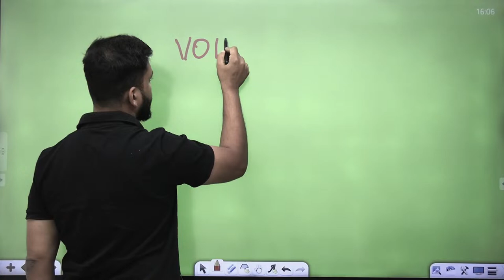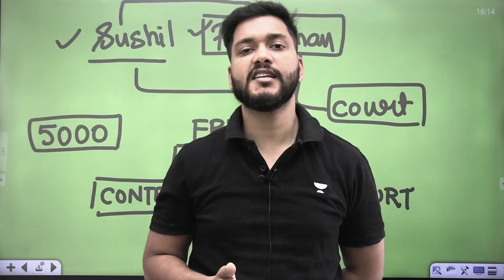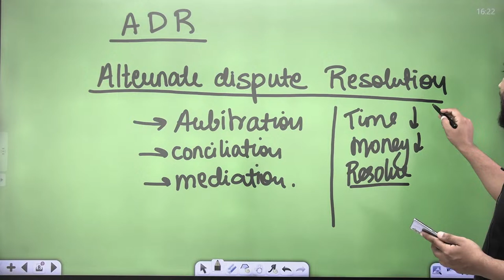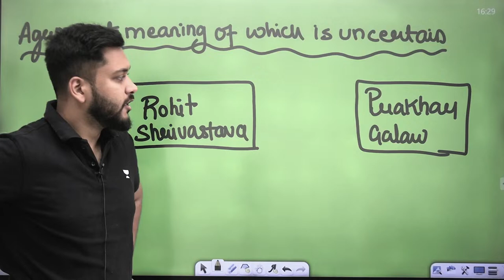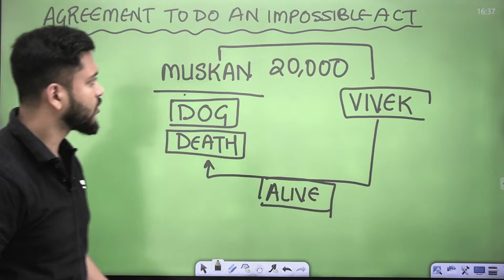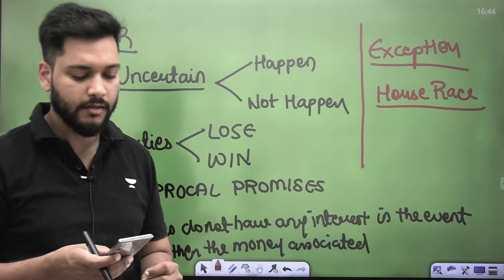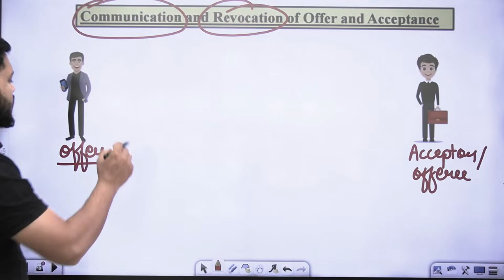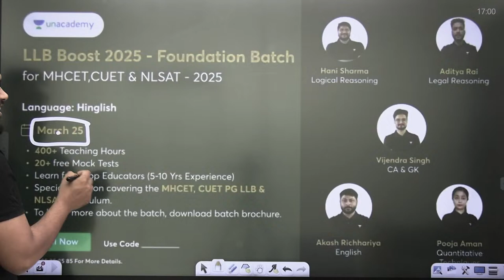Legal Reasoning | Law of Contract for Law Entrance Exams | MHCET 2024 LLB Preparation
Welcome to our comprehensive guide on mastering Legal Reasoning for MHCET 2024 LLB entrance exams! In this video, we delve into the intricate nuances of the Law of Contract, a fundamental pillar of legal studies. Whether you're a seasoned law aspirant or just starting your journey, this tutorial is designed to equip you with the knowledge and skills necessary to ace your MHCET LLB exam.

With expert insights, clear explanations, and practical examples, we navigate through key concepts, case laws, and principles essential for success in MHCET 2024. From offer and acceptance to consideration and contractual capacity, each aspect is meticulously dissected to ensure a thorough understanding.

Call Hani Sir's team on 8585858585 and take your CLAT Preparations to the next level.